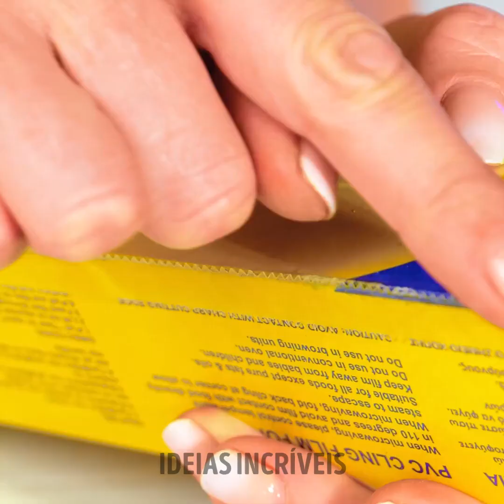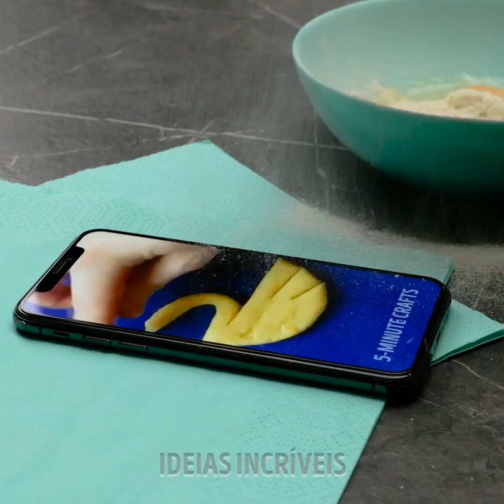TRUQUES CULINÁRIOS SIMPLES E EFICAZES QUE VOCÊ DEVE EXPERIMENTAR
Cozinhar é sua paixão, e você quer novas ideias e dicas de culinária? Este tutorial vai te ensinar muitas dicas para deixar seus pratos favoritos ainda mais saborosos e incríveis. Convide seus melhores amigos para experimentar suas sobremesas. Não perca essas receitas fáceis que até um amador poderia fazer. Use os seus sabores preferidos e delicie o seu paladar em qualquer dia da semana. Você está pronto para descobrir novas ideias culinárias? Fique e assista a este vídeo!

Hoje, você aprenderá truques de cozinha simples, mas eficazes, que vai querer testar imediatamente. Ensinamos um truque para conseguir uma fatia extra de pizza. Aprenda a reutilizar suas cápsulas de café. Use uma forma de gelo para obter almôndegas perfeitas sem complicações. Prepare-se para fazer lindas panquecas coloridas. Nós até mostramos como desenhar imagens interessantes em sua torrada.

MINUTAGENS:

01:04 - Smoothie fácil

03:05 - Pizza extra

04:54 - Almôndegas perfeitas

07:16 - Economize tempo ao assar

09:34 - Truque para cortar vegetais